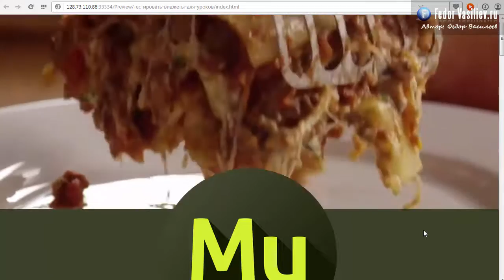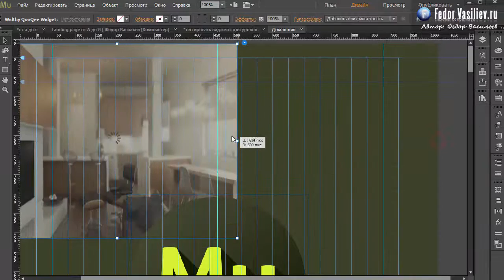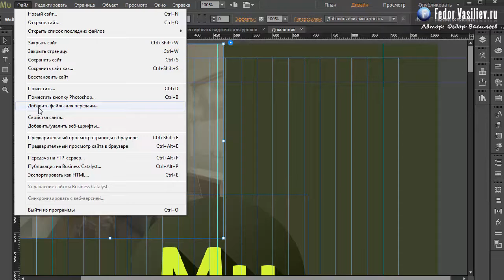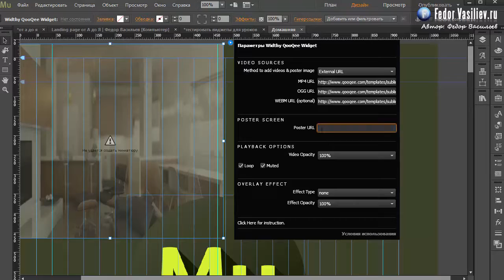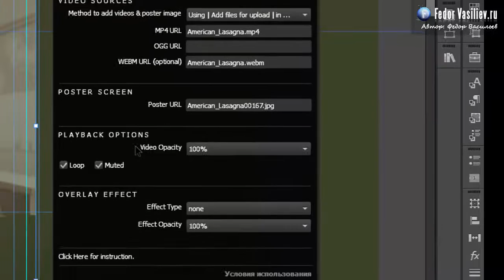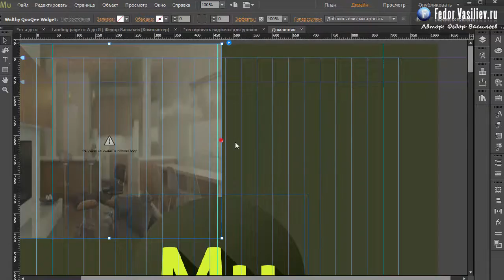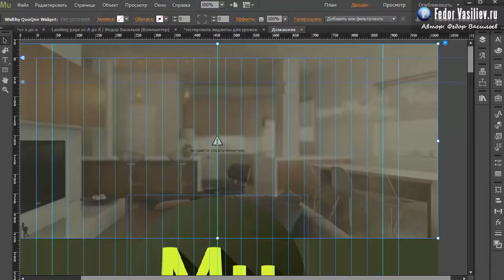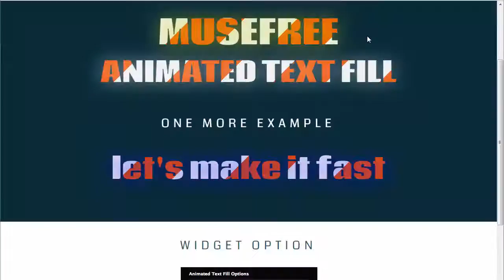99.Виджет видео фон v.2 в Adobe Muse | 2015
Из этого урока вы узнаете: как сделать видео фон с заданным размером, и красивыми эффектами в Adobe Muse.